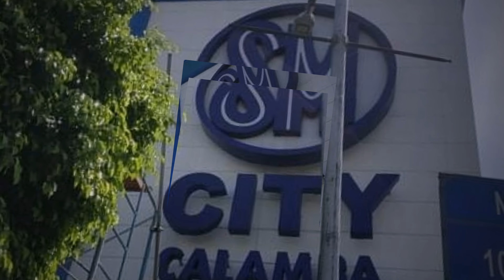Trip to people's park tagaytay